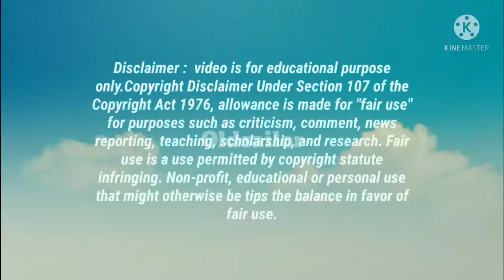operation blue star & operation black thunder malayalam|modi & ajit doval|Indian James bond|NSA Indi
✍️viswa viswa